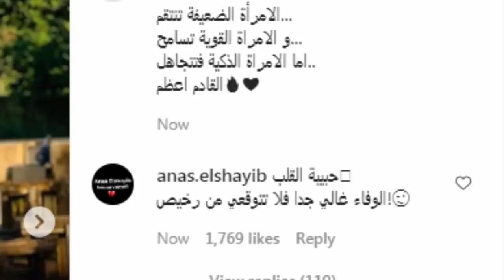بيسان وانس يردو بقوة على جواني بعد ماسب ام بيسان ونزل الدس